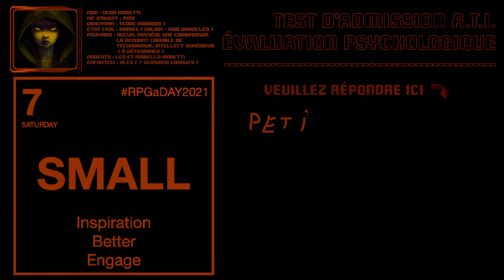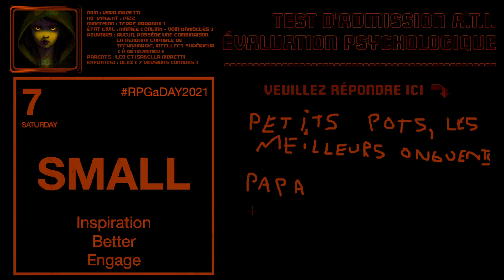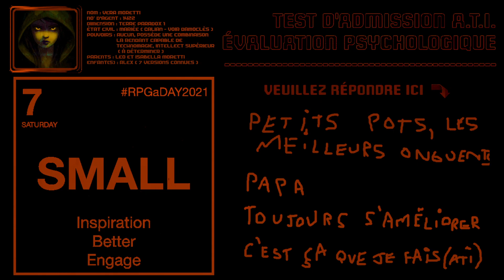RPGaDay2021 - 7 Small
Vera Moretti est une superhéroïne d'Halcyon City qui s'est joint récemment à l'A.T.I., une organisation ayant pour but de surveiller le multivers.
Afin de l'évaluer psychologiquement, on lui a demandé d'émettre ce que chaque mot du RPGaDay 2021 lui faisait penser.